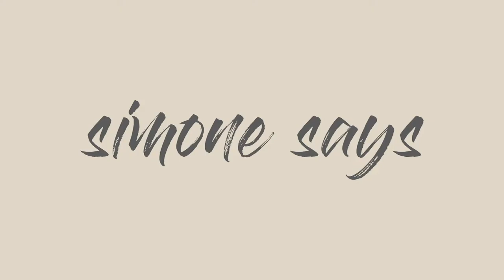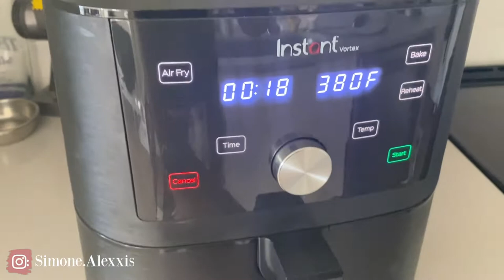Holiday Gift Guide 2020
Hey guys! If you're a last minute shopper like me, check out the top ten best gifts for friends and family! Links to every item mentioned is below. ALSO! Dont forget to enter to win a FREE PAIR OF APPLE AIRPODS! Info for the giveaway is in my previous video.Thank you so much for tuning in.

• I am always open to video request! Send me some in the comments!
• I upload videos on Fridays and Sundays!